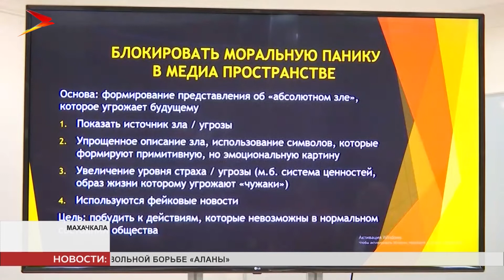В Махачкале завершился форум СМИ «Медиавстреча на Северном Кавказе»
В столицу Дагестана съехались более 200 представителей медиасферы. Программа форума была насыщенной. Для журналистов провели мастер-классы, дали возможность поделиться опытом с коллегами и организовали интересные встречи. К примеру, сегодня, во второй, заключительный день форума представители СМИ встретились с главами субъектов Северного Кавказа.

Всего два дня работы, а столько полезной информации. 200 журналистов Северного Кавказа собрались, чтобы обменяться опытом в солнечном Дагестане. Важные встречи, лекции, мастер-классы – затянуло с первой минуты.

Главное событие – встреча с главами субъектов Северного Кавказа. Среди них глава республики Вячеслав Битаров. На пресс-конференции говорит о масштабном ремонте автомобильных дорог. Северная Осетия – географический центр СКФО и через республику проходит большой транспортный поток. Планы серьёзные.

На встрече и полномочный представитель президента страны Александр Матовников. Полпред рассказал, о планах по запуску скоростного поезда «Ласточка». Он свяжет все туристические зоны округа. По словам Александра Матовникова, это серьезный этап к привлечению гостей на Северный Кавказ, а посмотреть у нас действительно есть на что. Обсудили и реализацию нацпроектов. В каждом регионе им уделяют особое внимание.

Обсудили ещё одну важную тему – ликвидацию блокпостов между регионами. Северную Осетию представляли 25 специалистов медиасферы – это сотрудники телевизионных, печатных и электронных СМИ. Своим опытом поделилась президент гильдии межэтнической журналистики Маргарита Лянге. Она рассказала, как журналист должен грамотно вести себя в проблемной межэтнической ситуации.

Форум завершил свою работу. В этом году он прошёл в формате медиавстречи, а вот что нового нас ждёт в следующем году организаторы пока держат в секрете.
Мы рядом в:
ok.ru/irystontv